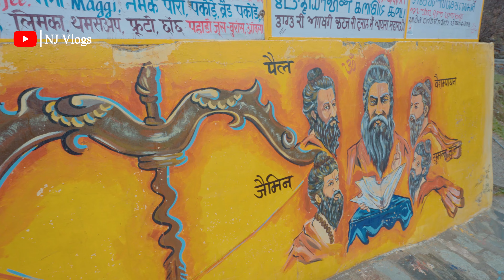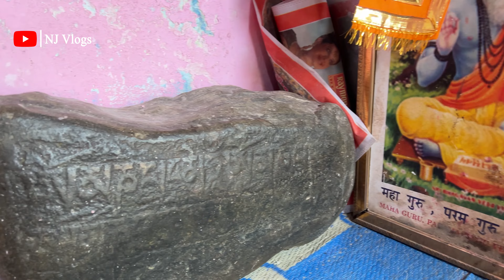Badrinath Yatra 2024 | Badrinath Dham 2024 | Badrinath Darshan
Hey guys, this is the Badrinath Yatra 2024 video in which we will offer you a Badrinath Darshan on the first day. Badrinath Dham Yatra 2024 is now started and you can also done your Badrinath Yatra 2024 from now. This is our Badrinath Yatra 2024 Travel Guide and it will help to plan your Badrinath Yatra in 2024. This Badrinath Yatra 2024 video is full of tourist-related info. So if you are planning Badrinath Yatra 2024 then this is the video for you.

NJ Vlogs